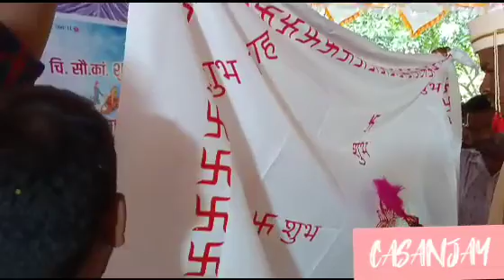रमाकांत आणि शुभांगी , सुभाष आणि शिल्पा कोकणातील लग्न विधी!!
रमाकांत आणि शुभांगी , सुभाष आणि   शिल्पा कोकणातील लग्न विधी!! Ramakant and Shubhangi , Subhash and Shilpa kokanatil marriage ceremony